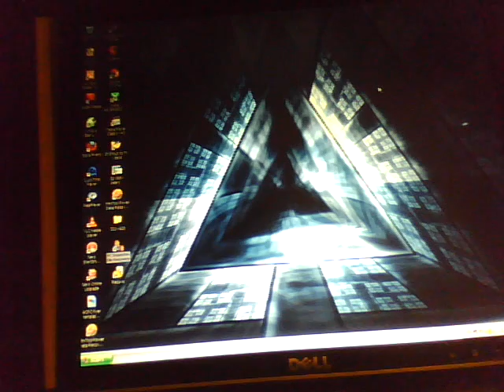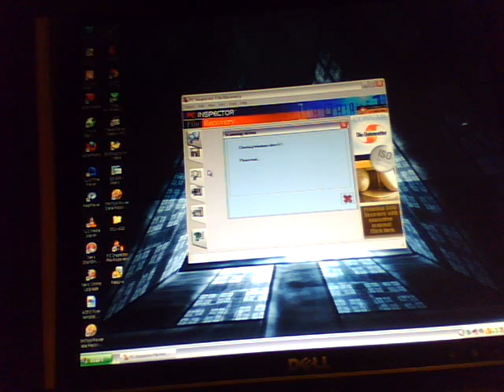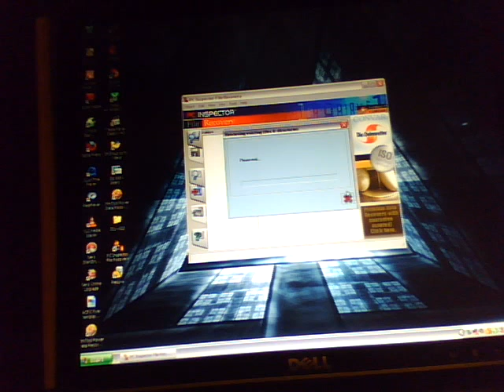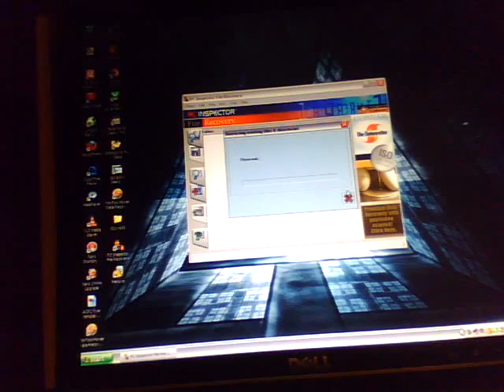How to recover your data from a crashed hard drive video 2 of 2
Just a fast video, nothing to technical. This video was made to show you that you do not have to pay hundreds to recover your files from a crashed hard drive, in fact you can do it yourself at home for free, or for $90 we at Auburn Custom PC will do it for you. If you have any further questions please redirect them to the Auburn Custom PC group on Facebook as I rarely use this account.